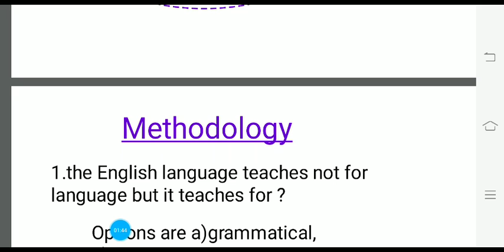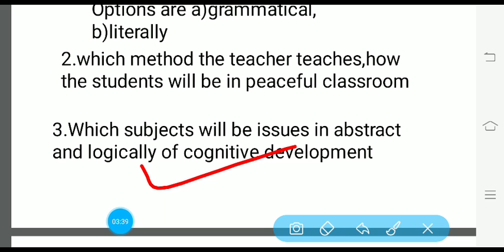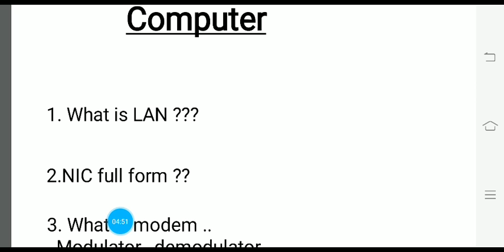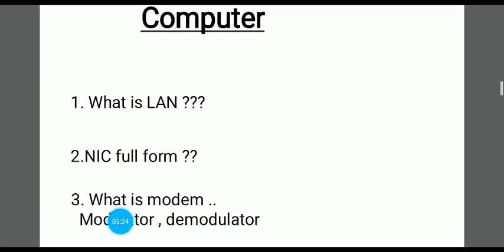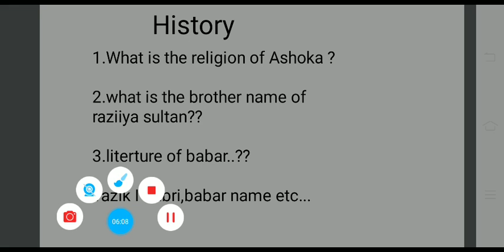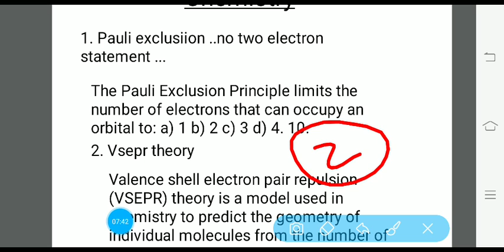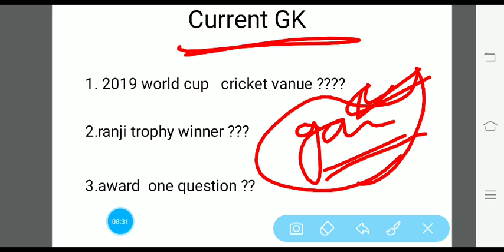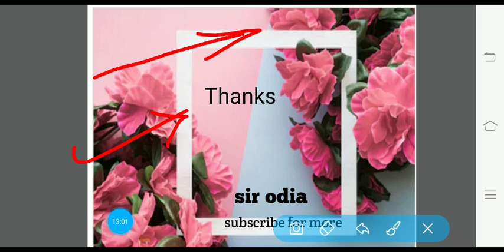contratctual highschool teacher questions on 31/03/2019, science and arts।gen,ପିଲା ନିହାତି ଦେଖନ୍ତୁ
preparing students must see this. see below current GK series..everyday science where it is very very important questions is here.reasoning seating arrangement,kothari commission,rte act 2009,national educational policy, education questions..(questions)childdevlpoment
child development and pedagogy
English pedagogy
educational policy
social science
physical science
biological sciences
current affairs
current GK
general Knowledge
previous question paper
latest news